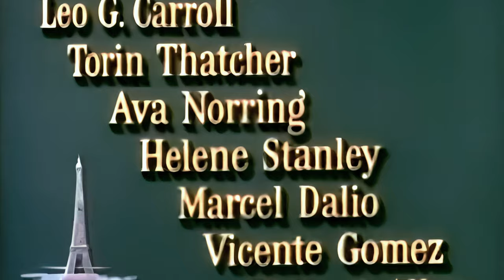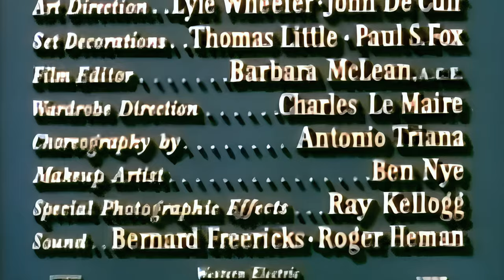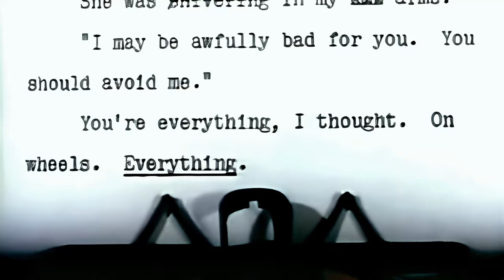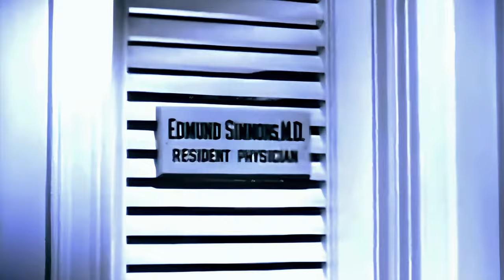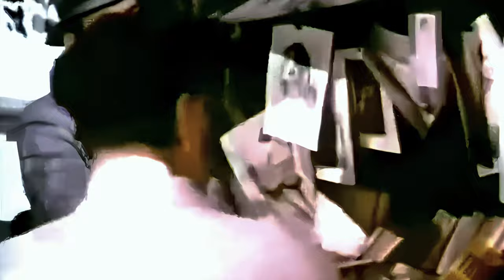1950s Romance: The Snows of Kilimanjaro (4K)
The Snows of Kilimanjaro is a 1952 American Technicolor romantic adventure film directed by Henry King from a screenplay by Casey Robinson, based on the 1936 short story of the same name by Ernest Hemingway. It stars Gregory Peck as Harry Street, Susan Hayward as Helen, and Ava Gardner as Cynthia Green (a character invented for the film). The film's ending does not mirror that of the short story.

Considered by Hemingway to be one of his finest stories, "The Snows of Kilimanjaro" was first published in Esquire magazine in 1936 and then republished in The Fifth Column and the First Forty-Nine Stories (1938).

The Snows of Kilimanjaro was a critical and commercial success upon its release and became the third highest-grossing film of 1952. It was nominated for two Oscars at the 25th Academy Awards, for Best Cinematography, Color and Best Art Direction, Color (Lyle R. Wheeler, John DeCuir, Thomas Little, Paul S. Fox).

The film was shot on location in Nairobi, Kenya, Cairo, Egypt, and the French Riviera, and studio work was done at Stage 14 in 20th Century Fox Studios. During production, on April 8, 1952, when Peck was carrying Gardner for a scene in the film, Peck wrenched his knee and production had to be postponed for 10 days while he recovered in his Pacific Palisades home, and Hildegard Knef came down with influenza in the studios. She was able though to sing two Cole Porter tunes in the film. Jazz musician Benny Carter performs early on in the film.

The bullfight sequences were archive footage, taken from Fox's 1941 film Blood and Sand. Circus animal trainer Pat Anthony replaced Gregory Peck as his stand-in for the hyena attack scene.